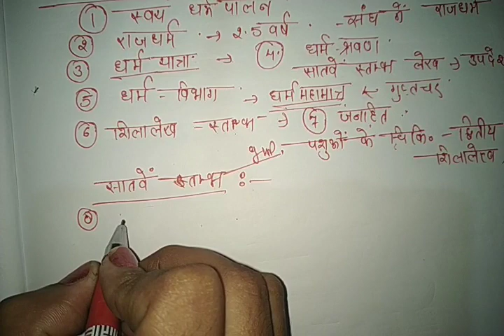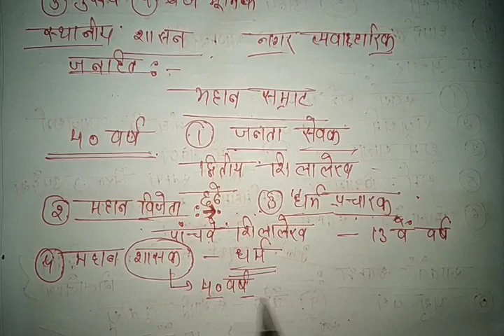सम्राट अशोक शासन व्यवस्था मौर्य साम्राज्य _पतन _के _कारण अशोक के शिलालेख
सादर प्रणाम

सम्राट अशोक # शासन व्यवस्था # धर्म प्रचार  # मौर्य साम्राज्य # पतन के कारण # शिलालेख # अशोक का धम्म

आज की वीडियो में हम बात करेंगे मौर्य काल से ही संबंधित अशोक के विषय में अशोक के जीवन से संबंधित संक्षिप्त जानकारी अशोक के धर्म के विषय में अशोक के धर्म प्रचार से संबंधित कार्यों के विषय में विषयों के विषय में कलिंग युद्ध के विषय में और किस तरीके से अशोक को एक महान सम्राट कहा जाता है और इसके अतिरिक्त हम जानेंगे कि अशोक के बाद मौर्य साम्राज्य के पतन के क्या क्या कारण रहे परीक्षा की दृष्टि से बहुत सारे प्रश्न समाहित हैं अच्छा लगेगा तो शेयर लाइक जरूर कीजिएगा।

धन्यवाद